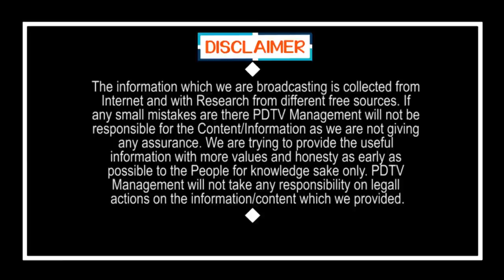TDP Split Over Chandrababu Politics | టీడీపీ చీలిక.. ప్రొసెస్ స్టార్ట్..!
టీడీపీ చీలిక.. ప్రొసెస్ స్టార్ట్..! | TDP Split Over Chandrababu Politics | PDTV News